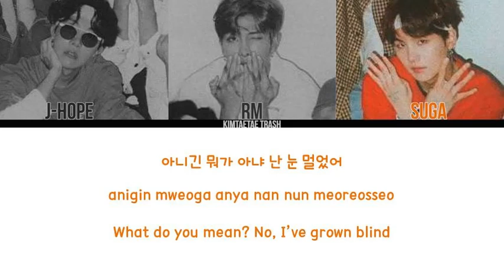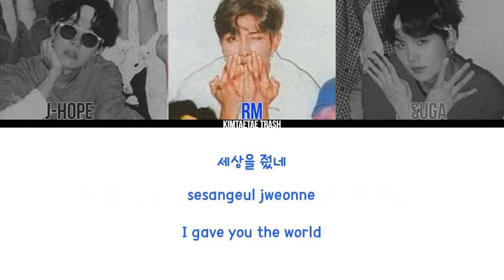BTS- FAKE LOVE(RAP LINE ORIGINAL DEMO VER.)[Color Coded Lyrics/Han/Rom/Eng]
Audio - BY ANKICAT
Artist: BTS (방탄소년단)
Track: FAKE LOVE by the RAP LINE